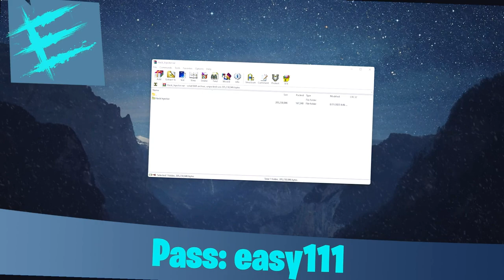MOD MENU GTA V | DOWNLOAD KIDDIONS MOD MENU | UNDETECTED | FREE GTA 5 MOD MENU 2023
🚀 𝐏𝐀𝐒𝐒𝐖𝐎𝐑𝐃: easy111
🔔 Turn off the proxy/vpn/antivirus for the link to work!